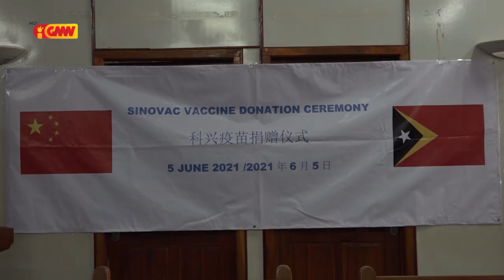Xina apoia vasina Sinovac 100.000 ba Timor-Leste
Governu Xina liu husi nia Embaixador iha Timor-Leste entrega tan Vasina Sinovac dozes 100.000 ba Governu Timor-Leste, ne’ebé mai ho aviaun My Zet Express iha lorokraik tuku 14:48 Otl.